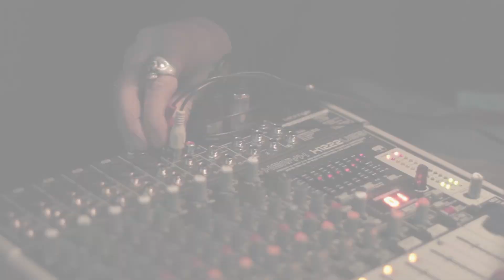REDLIZZARD - The Answer (Preview)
Redlizzard will be releasing the first song featuring their new vocalist.

‘THE ANSWER’ was mixed and mastered by multi-platinum producer Beau Hill (WINGER, WARRANT, RATT, EUROPE, KIX, ALICE COOPER,) will be released on April 7th 2016.